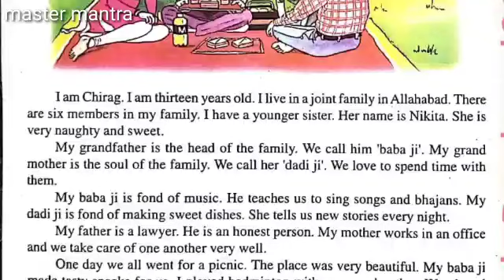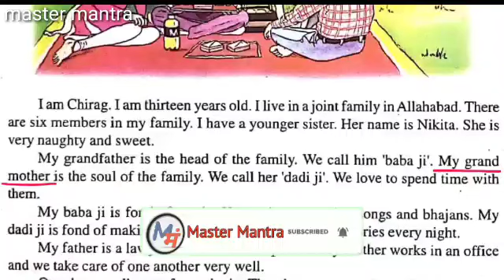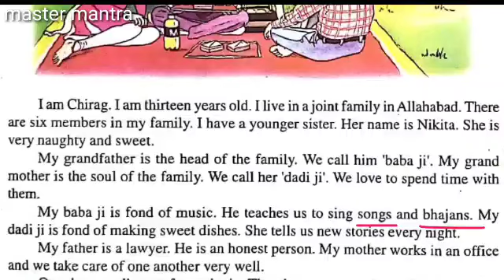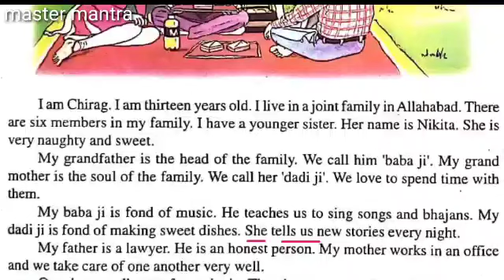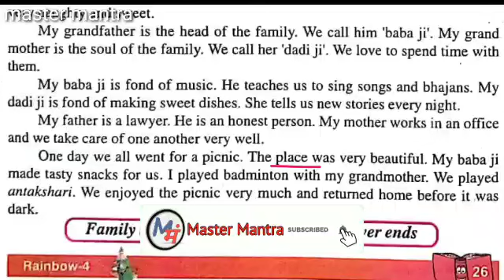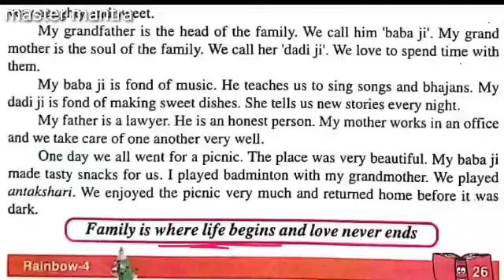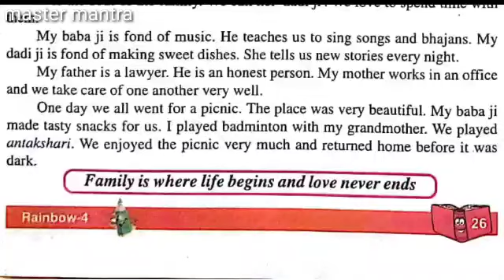Class 4 LESSON 6 | MY FAMILY | हिंदी में अनुवाद | पढ़ें और शेयर करें | master mantra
Lesson 6 My Family
Class 4
UPSCERT
BOOK RAINBOW
FULL EXPLAINED IN HINDI AND ENGLISH
HOME STUDY
ONLINE